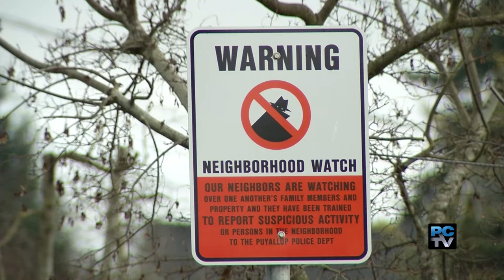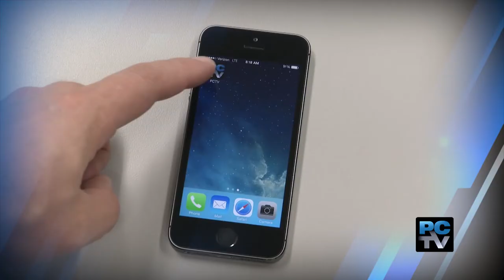Drugs/Behavorial Health - Pierce County Talks - Ep17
For many people, buying a home is the American Dream come true...so what would you do if criminals turned your dream into a nightmare by buying, selling and using illegal drugs right in front of your house? Hear from a citizen who is facing that scenario and from Pierce County Councilmember Jim McCune.

And, more and more research suggests that drug and alcohol abuse can be symptoms of an underlying mental illness. Is Pierce County doing enough to identify and treat those who suffer from behavioral health issues? Erich Ebel speaks with Pierce County Councilmembers Derek Young and Connie Ladenburg about their proposal to deal with it.